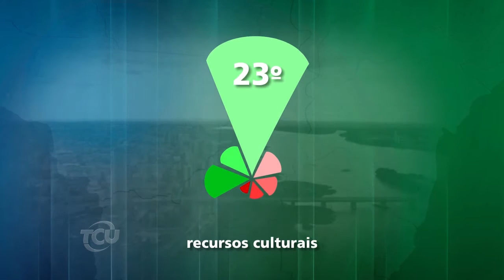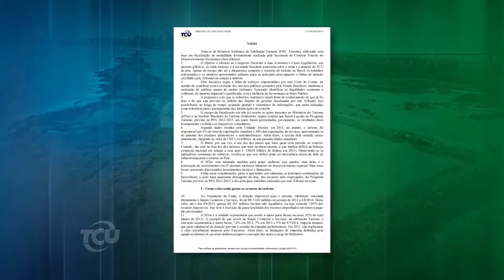EuFiscalizo - Turismo (Bloco 1)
O turismo movimenta mundo afora mais de sete trilhões e meio de dólares por ano, ou seja, 10% de toda a riqueza gerada no planeta. Mas como está o Brasil nesse cenário? Confira no primeiro bloco do programa Eufiscalizo.